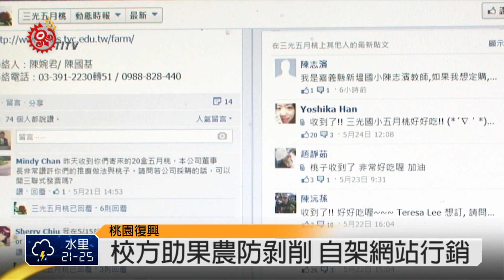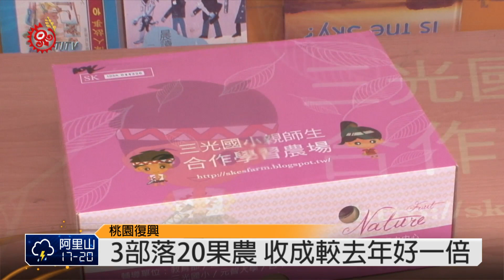三光小架網路專頁 助果農賣水蜜桃 2014-05-27 TITV 原視新聞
桃園復興鄉果農說，十顆裝約二點五斤水蜜桃，市面上一盒賣四百元，也就是一斤一百六十元，但他們賣給盤商一斤才將近六十元，不禁自嘲拉拉山的水蜜桃越有名，盤商笑得越開心。三光國小發現剝削問題，決定由師生們推動合作農場計畫，學生到果園見習親近農場，學校透過社群網站幫部落賣水蜜桃，產地直銷減少盤商剝削，果農大部分是孩子家長，學校說，幫家長等於幫了孩子。

三光國小在社群網站架設三光五月桃，除了幫忙促銷之外，可以看到網路上學生跟家長之間的互動， 像有的孩子寫著:愛我的媽媽為了我，為了我們土地的健康栽種了好吃安全的桃子，還有的寫下三光村裡的農忙期大家都出動來幫忙， 可愛的阿公們也細心的幫忙包裝跟運送五月桃，甚至還有人將前往農地的路途不但遙遠，且路況不是很好的影片都po在網路上，讓孩子了解父母親種植水蜜桃的辛苦，也能用網路幫忙促銷。

復興鄉爺亨、砂崙子等三個部落約廿多個果農加入三光五月桃計畫，也因為三光國小在網路上幫忙促銷，讓他們今年收成比去年好上一倍。

果農為了感謝學校幫忙，合作農場收入百分之二十將做為學校教學活動及畢業旅行經費，也因為水蜜桃直接網購，避免被盤商剝削，三光五月桃計畫，讓吃下的每一口多了份幸福的滋味。